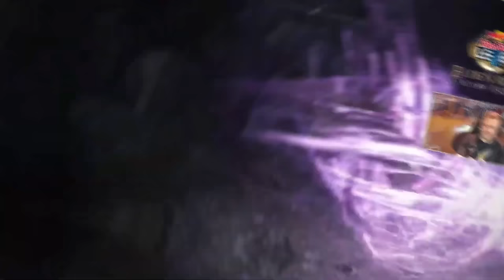Elden Ring DLC - Todas as ARMAS e MAGIAS do JOGO que foram MOSTRADAS! (Shadow of the Erdtree)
Novas magias e armithcas do jogo!

➤ PSN: hadessama94

00:00 Arminhas
06:06 Magias, Sortilégios e Cinzas